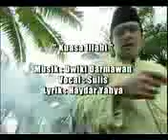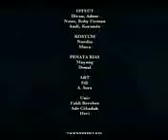Misteri illahi: Dinikahi Jin a.k.a Menikah dengan jin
Penty nurafiani
Roy jordy